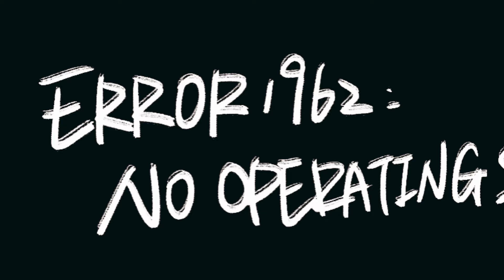Old Money Style | Der Ultimative Guide fuer Zeitlose Eleganz | Stylingtipps für Männer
"Meistere den Old Money Style mit unserem Guide zur zeitlosen Eleganz. Erfahre, wie du Luxus und Klasse mit subtilem Chic kombinierst – perfekt für jeden, der seinen Look verfeinern möchte."

Polos:
Uniqlo (aus dem video)